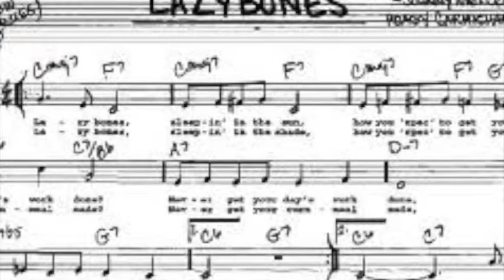Lazybones - 1933 Johnny Mercer and Hoagey Carmichael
My cover of a great song from the 30s. Thanks to Butterfly Bandito (first cover I watched), Ukesterbrown for providing the song sheet and video and my southern brother PeteyMack64 for reminding me that it's all about the fun!